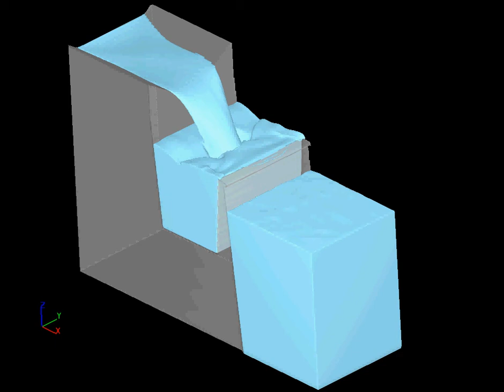Small water tanks and air entrainment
Test simulation of a small plunging jet occurring during the filling a two water tanks. Point of contact between the jet and the slower flowing water is a source of vorticity which leads to air entrainment (not shown in this video). Simulation run using FLOW-3D.